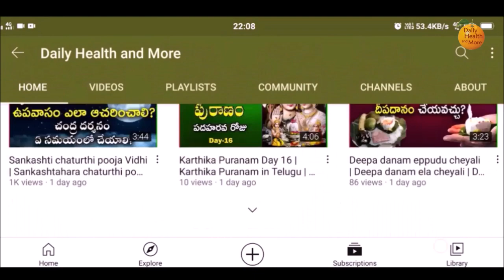Chaitra Pournami Pooja Vidhanam | Chaitra Purnima 2023 | Chaitra Pournami Importance | AprilPournami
Watch Chaitra Pournami Pooja Vidhanam | Chaitra Purnima 2023 | Chaitra Pournami Importance | AprilPournami

hanuman jayanti eppudu 2021,hanuman jayanti 2021,hanuman jayanti 2021 date,hanuman jayanti 2021 puja vidhi,

april hanuman jayanti 2023,16 april hanuman jayanti,2023 april hanuman jayanti,april 2023 hanuman jayanti,16 april 2023 hanuman jayanti,